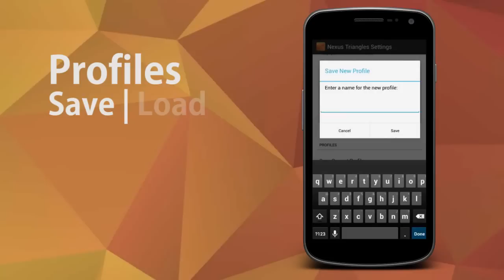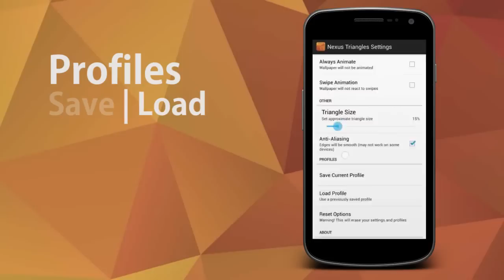Nexus Triangles LWP : Live wallpaper for Android [HD]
This is the full version of Nexus Triangles Live!

A live wallpaper that aims to resemble one of the default Android 4.2 Jelly Bean default wallpapers.  It is highly configurable with custom color themes, sizes, and other settings. It is dynamically generated every time you turn on your device, just to keep thing fresh, all while still obeying your personal theme settings!  This wallpaper also has fun transition animations and background animations, and you can change their speeds. Now you can also monitor your battery life, using the battery indicator settings. The wallpaper will fade the colors of your choice to show you how much power is left on your device.  Nexus Triangles is optimized for battery life and performance, so you can use it all day without sacrificing your phone's usability!  Too many great options? You can also save and load profiles, so you never have to settle for just one configuration! See the video for a closer look!